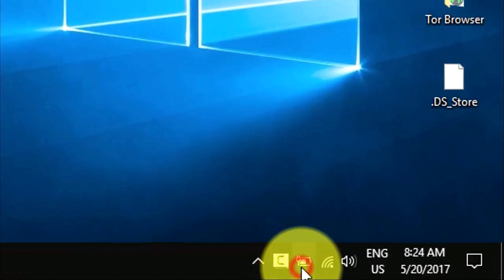Laptop LEDs Always Stay On After Shutdown Windows 10 [Solution]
Here is the solution for laptop LEDs being always on after shutdown windows 10:

Windows 10 laptop will not shutdown properly after creators update 2017. It keeps on showing the LEDs turned on even after shutdown. Solve this problem with a simple solution.